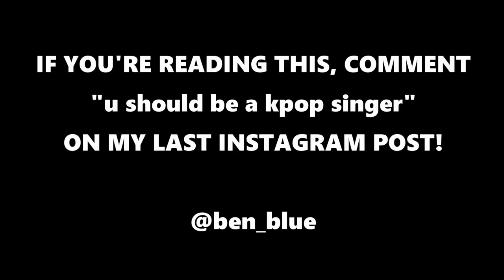AUSTRALIAN REACTS TO KPOP!!! (Reacting to BTS)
Reacting to BTS, reacting to KPOP, my KPOP reaction. you know how it is. reacting to kpop ive never heard before. love it. amazing. Never heard of BTS before this point. I love BTS now.
KPOP in general is pretty amazing. I love kpop.
Ive done a few reacting to videos before but Ive never done BTS or KPOP OR just music in general. if you liked it and want me to do more, let me know.

SHARE my video and tag me in it!

My name is Ben Blue and I am a comedy vlogger and youtuber from Australia. I post comedy videos, comedy how to videos, comedy skits,  and a bunch more.

IF YOU'RE READING THIS. comment "gurl how'd u get so fly" and ill answer you!